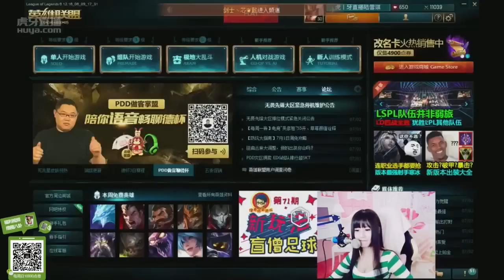★【国服第一胸】来者不惧 陆雪琪轻松对线德莱文